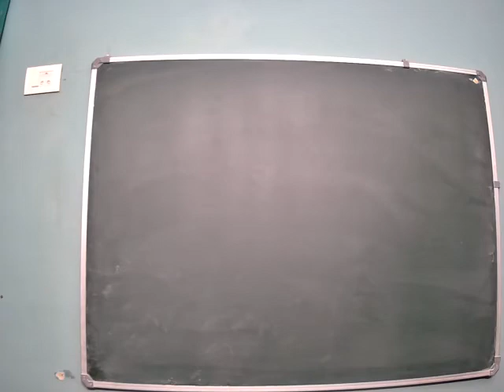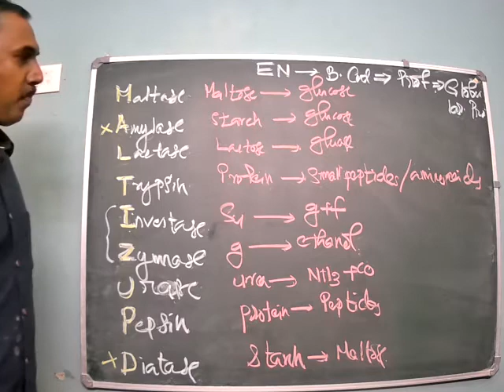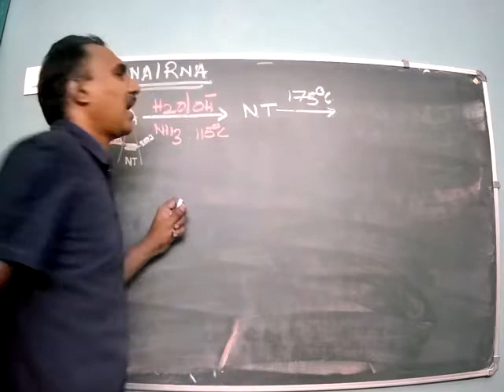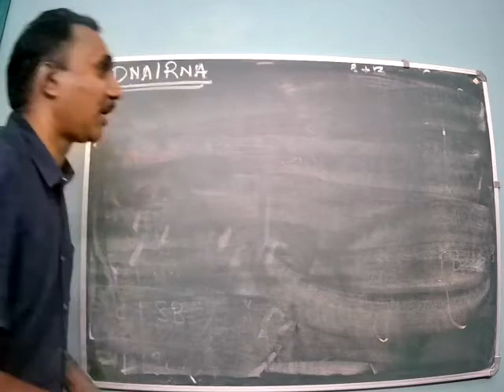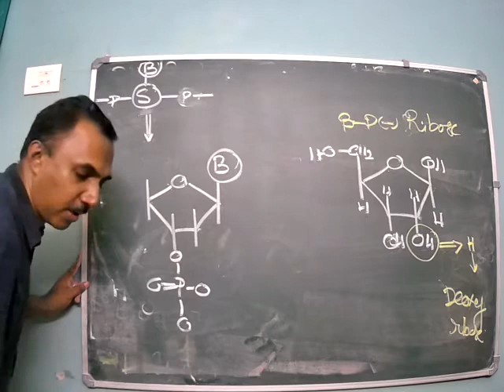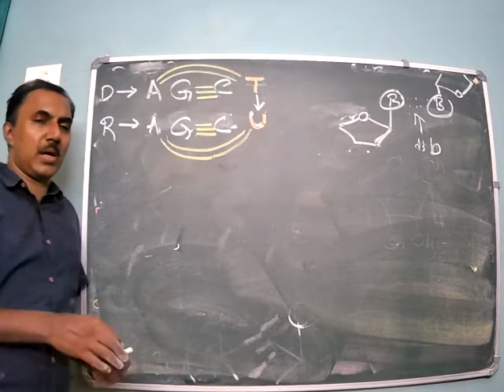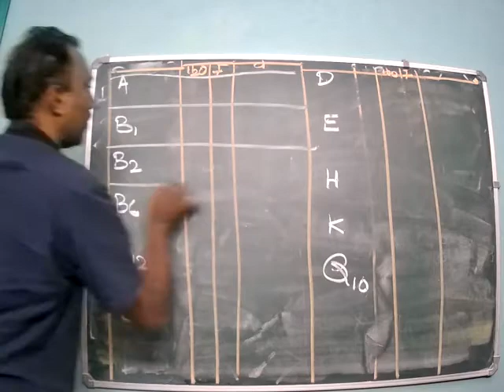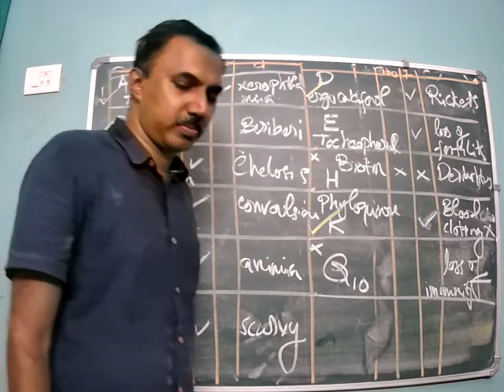XII Unit 14 Biomolecules Part 2